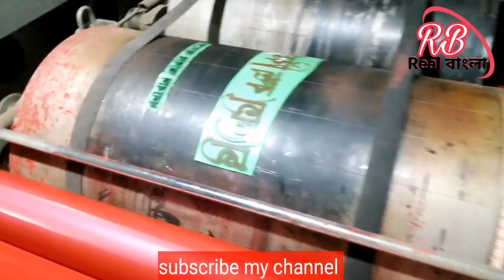আপনার দোকানের নামে ব্যাগ কেনো বানাইবেন ? এতে আপনার কি লাভ নাকি লস Non woven bag printing machine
আপনার দোকানের নামে ব্যাগ কেনো বানাইবেন ? এতে আপনার কি লাভ নাকি লস Non woven bag printing machine Bangladesh